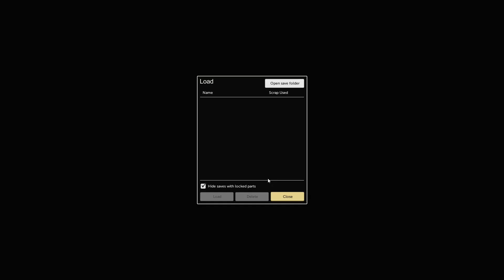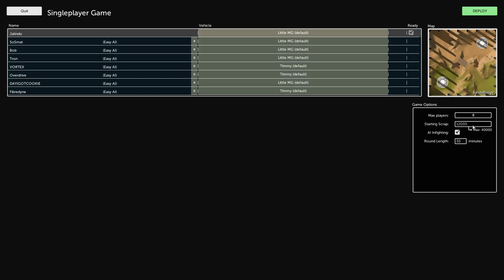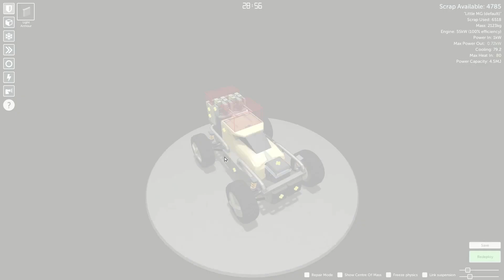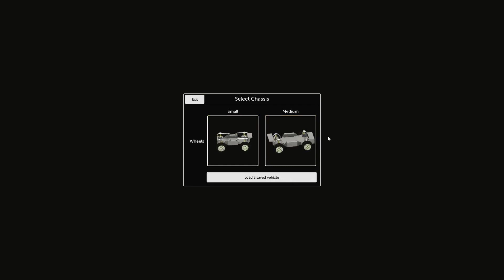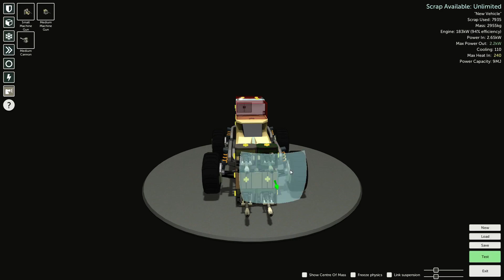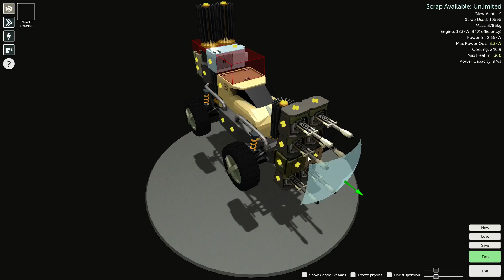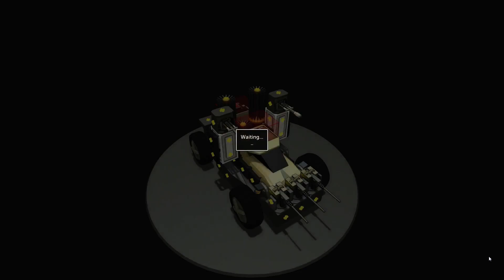Scraps Gameplay - Build Your Own Battle Car!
Scraps is a game where you build and fight your own battle car.  Scraps was released on Steam Early Access on July 7th, 2015.  According to their Steam Store description: "Scraps is a vehicle combat game where you can build your vehicle from functional parts, with design as your ally and physics as your accomplice. Compete against human or AI opponents in a combat arena, and scavenge from their wreckage to repair and upgrade your own creation."

Good Clean Gaming focuses on family-friendly PC video game lets play series and videos.  Good Clean Gaming videos will be either gameplay, preview, review, tutorial, how to, or walkthrough.